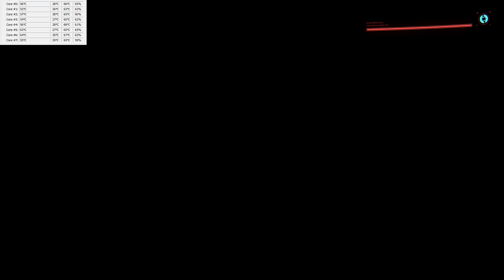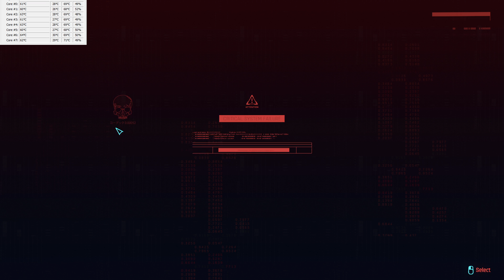Cyberpunk 2077 - Corsair AIO temperature test RTX 3070 (no talking, just gameplay)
This is the first game I tested after my pal Derek installed my Corsair AIO, replacing a faulty MSI one (mid-late May). Temperatures look pretty stable. I know I suck at this game as I mostly play VR stuff... I'm still not 100% comfortable with the whole WASD/keyboard/mouse way of gaming. Strongly prefer VR controllers and/or a traditional gamepad (PS2, Xbox360, etc)

Recorded into OBS. Quest 2 through Virtual Desktop
10th gen i7, 32GB ram, 3.8ghz
Windows 10 latest updates / 1TB SSD
RTX 3070
all graphics options in Cyberpunk are set to optimum performance... no ray tracing enabled. I followed this guide for performance tweaking:

BIG THANKS TO MY PATRONS as of June 3rd 2022:
Matt!
Tomasz
NoName (THANK YOU)
Nils Michalski
Lee Duguid
Josh Clark
TylerFG
Mathias Hagensen
Ottify
Wes Odom
Vic Vega
David Zweier
Zachary York
anthony
Warren Banholzer
Old Scythe
Phil Houpapa